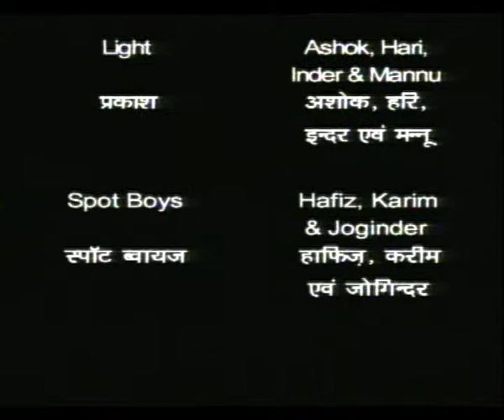PRARAMBH EP 6